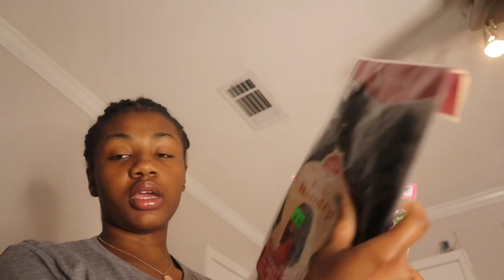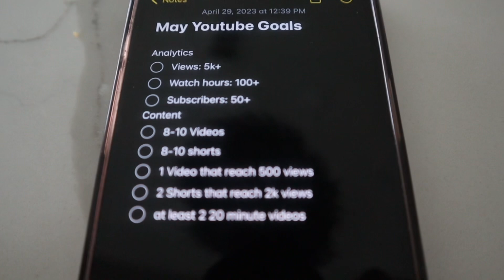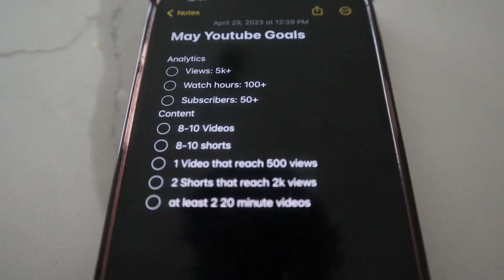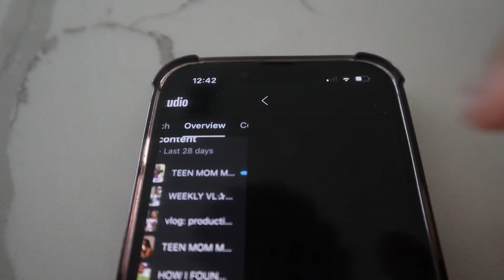VL✰G: a day in the life ; i’m thinking about dropping out!